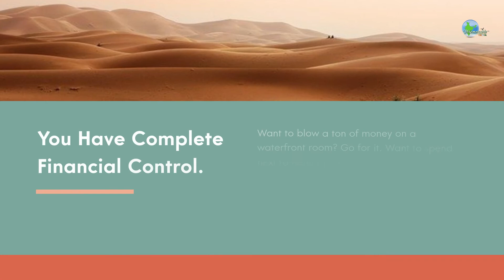Solo Travel India Tips from a Local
Solo Travel India Tips: 11 Tips from a Local

Arrive with an open mind.
Fight temptation and take it slow.
Start by interacting with the local women.
Dare to go off the tourist circuit.
Ditch budget/fancy hotels for family-run homestays.
Don’t be cheap or shy with public transport.
Dress modestly… though that doesn’t necessarily mean in Indian clothes.
When in doubt, ask.
Keep a self-defense weapon with you.
Use the ‘reserved for women’ options.
Forgive the intrusion and give Indian hospitality a chance.